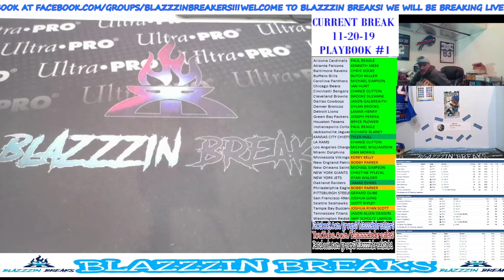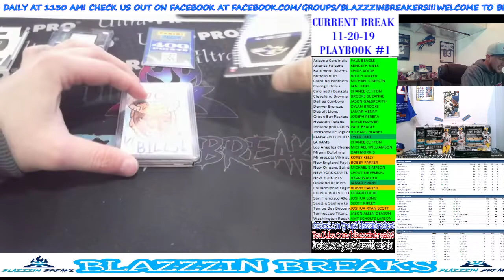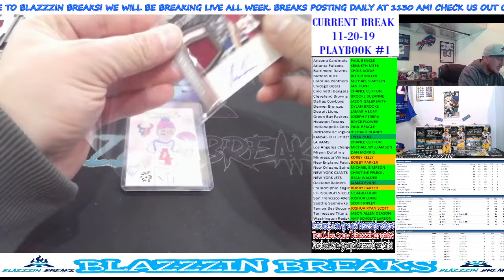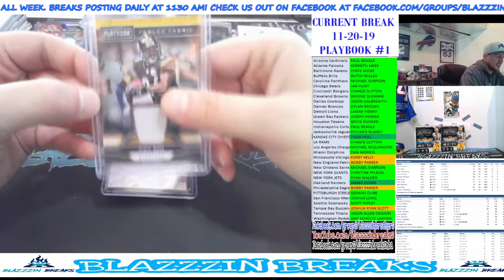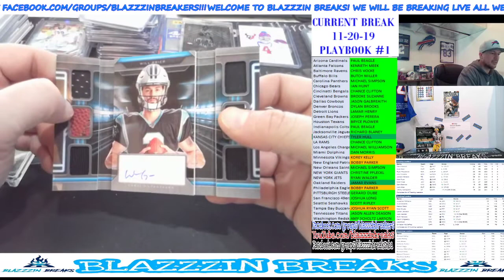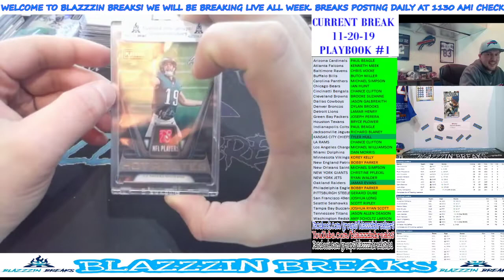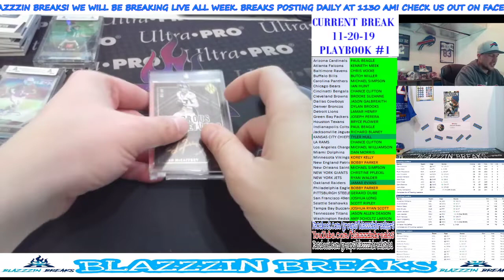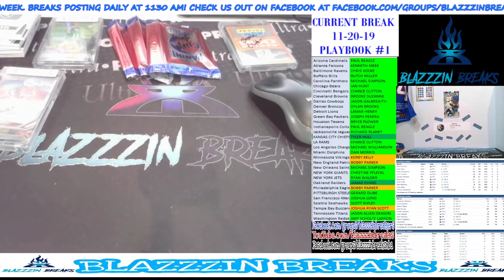11-20-19 PLAYBOOK 8 BOX #1 KYLER, LOCKER BOOKLET AND A 1 OF 1